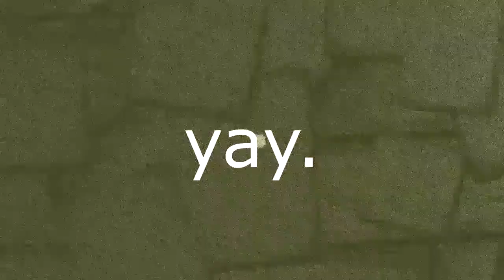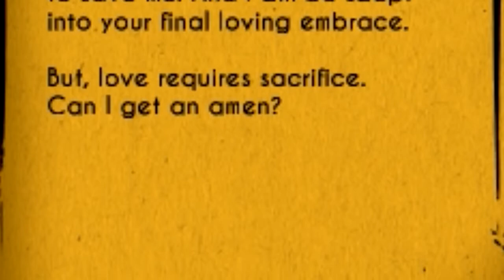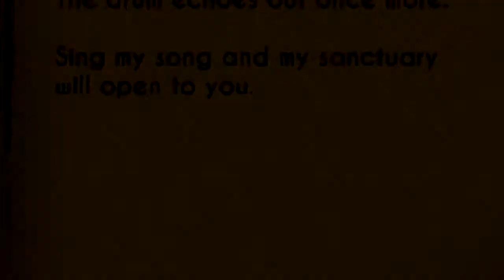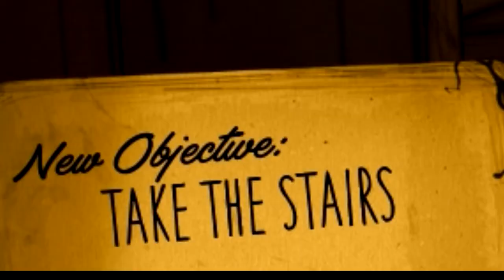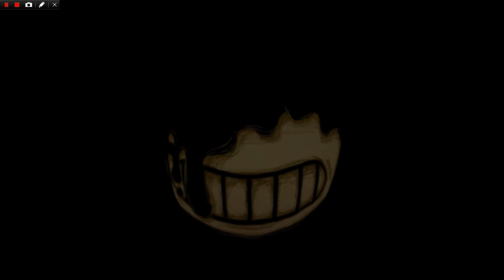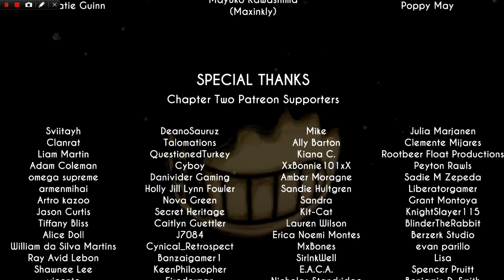Bendy and the Ink Machine #2 Go to Sleep my Little Sacrifice Sheep. XDD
I love that song, Gospel of Dismay that's why the title says can I get a amen in here and btw LTriangle your the one who edits these Bendy and the Ink Machine videos so I dont get how you said "can I get no more cringe" when you also cringed the video up like me. XDDD